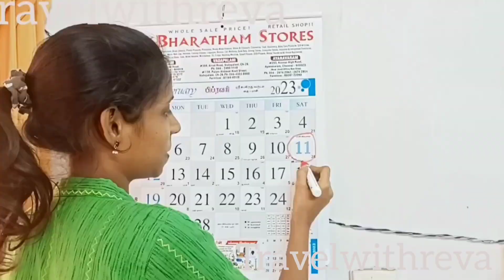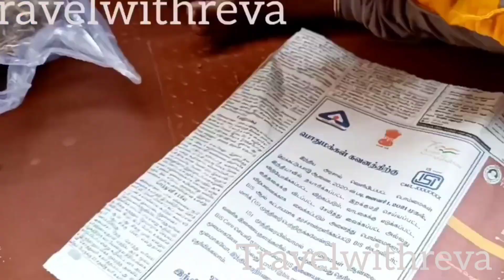my hair growth secret | hair oil review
hair oil making video

இந்த குறிப்பு ஜட்ஜ். வி. பலராமையாவின் சித்த மருத்துவம் என்ற புத்தகத்தில் இருந்து எடுக்கப்பட்டது.